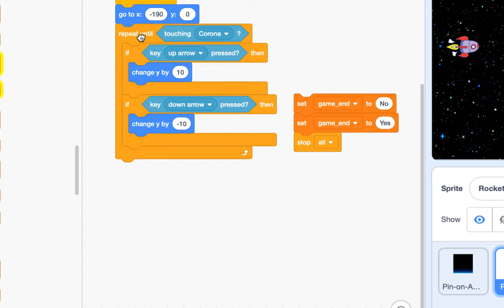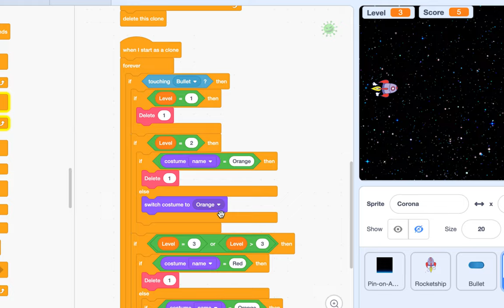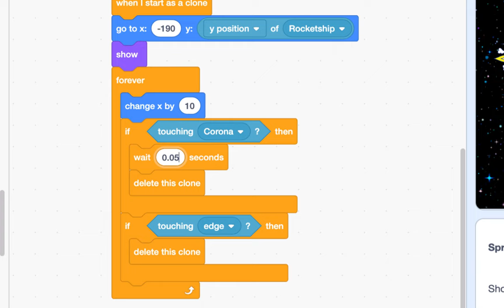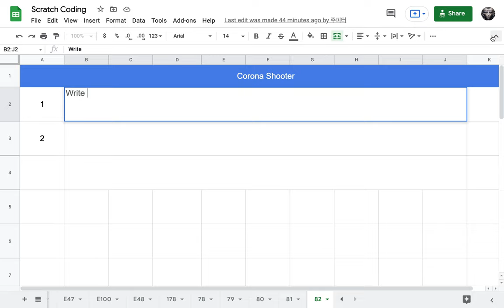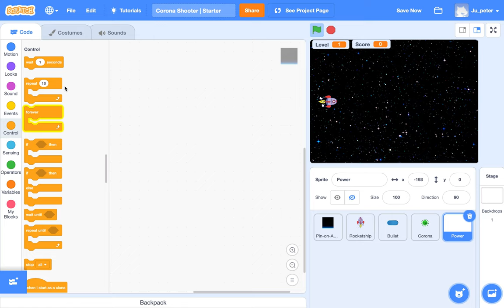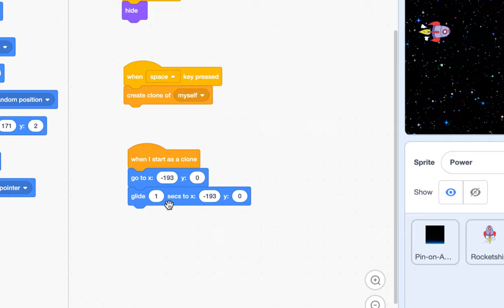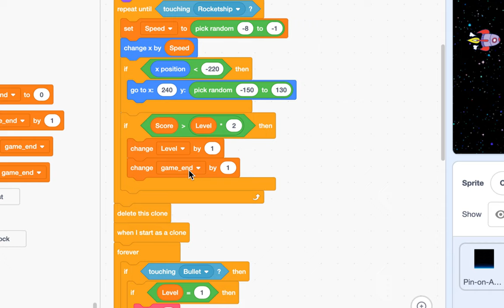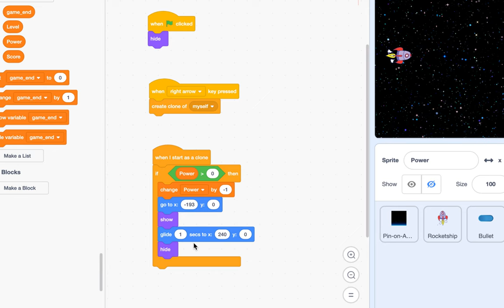[EMC] 147 - Corona Shooter | Part 2